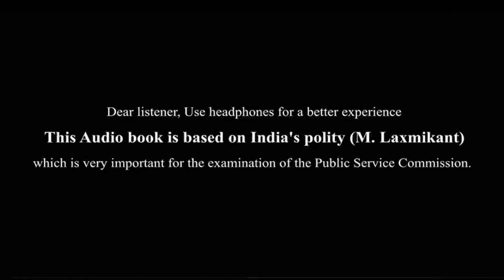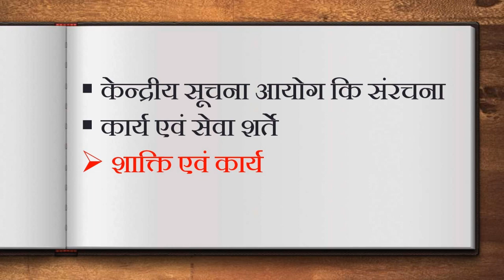Central Information Commission - Composition, Powers & Functions | M. Laxmikanth Polity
YOUR QUERIES-
Central Information Commission Laxmikant
Central Information Commission Study IQ
Central Information Commission for upsc
Who is the current Central information Commissioner?
Under which ministry is Central Information Commission?
What are the functions of Central Information Commission?
Who established Central Information Commission?

History NCERT Books -
World History Class XI : shorturl.at/cgopq

 @Audiobook Gallery   @UPSC IAS हिंदी   @UPSC 2023-24   @BBC News Hindi ​
Time Stamps (Chapters) -
00:10 Introduction of Centra information commission
01:10 Structure of Centra information commission
02:15 Work and Conditions of Centra information commission
04:08 Powers of Centra information commission